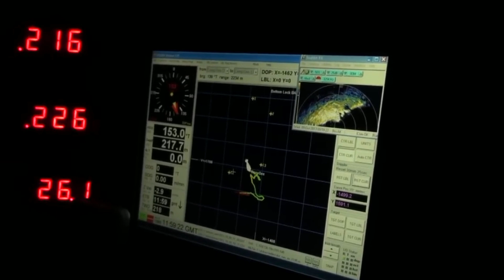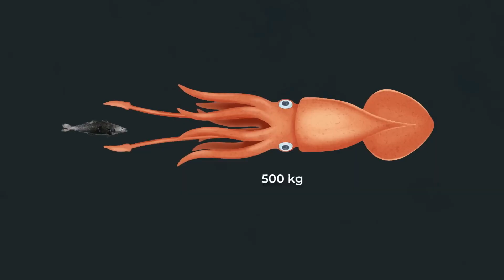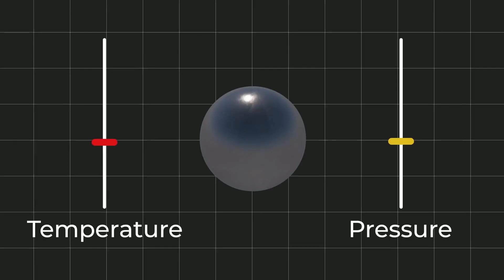What would it be like to dive to the bottom of the Mariana Trench?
@OCEANBRIGHTSIDE A trip to the Mariana Trench, the deepest part of the world’s oceans, is a once-in-a-lifetime adventure involving plunging to depths nearly 36,000 feet below sea level. This journey typically requires a specially designed submersible equipped to withstand immense pressure and provide a safe environment for exploration. Passengers can expect a unique experience featuring breathtaking views of the trench’s eerie, bioluminescent creatures and the rugged, alien-like terrain. The trip combines cutting-edge technology with a profound sense of exploration, offering insights into one of Earth's final frontiers.